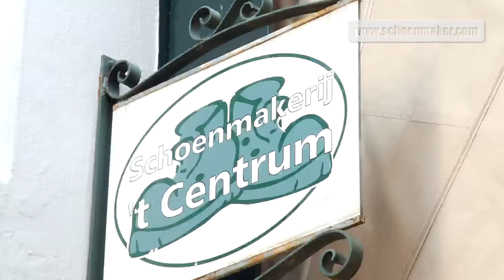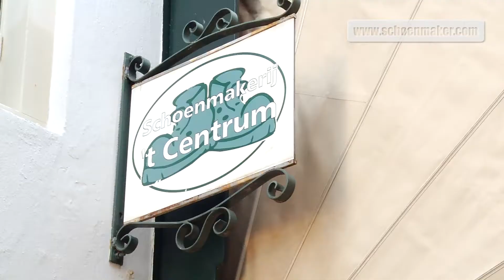Schoenmakerij 't Centrum in Zutphen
In een zijstraatje aan de Houtmarkt in Zutphen is de recent vernieuwde schoenmakerij 't Centrum gevestigd. Meesterschoenmaker Ben Benerink verwelkomt al sinds 1995 zijn klanten in de knusse schoenmakerij. Voor veters in alle kleuren en maten, van appeltjesgroene tot zoetroze schoencreme, maar ook voor het versmallen en verbreden van rijlaarzen; bij 't Centrum moet je zijn.